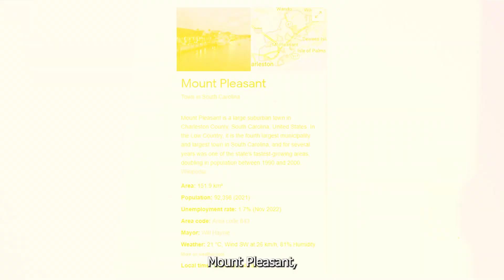Best and Worst Things to Do in CHARLESTON SC (2023)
In this video, we're going to share with you the best and worst things to do in Charleston, South Carolina in 2023. From things to do in the city to attractions and places to eat, we have everything you need to make the most of your time in Charleston!

If you're considering moving to Charleston, be sure to check out this video! We'll give you a rundown of the best and worst things to do in Charleston in 2023, as well as some tips on what to look for when moving to Charleston. We hope this video helps you make the best decision for your future!
In this video, I'll talk about the Best and Worst Things to Do in Charleston South Carolina, if you're thinking about relocating to a new location than it would be a great place for your next home.

Now, let's explore all the Best and Worst Things that you can do in Charleston South Carolina.

🏠 Check out the hottest properties in Charleston SC with just a

Have Questions?